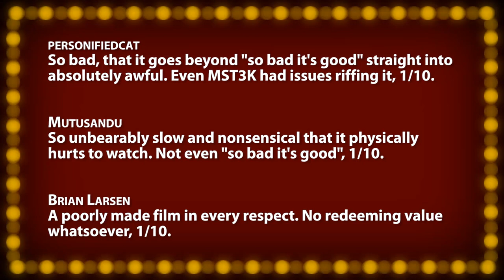Manos: The Hands Of Fate -- Movie Review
• Manos: The Hands Of Fate (1966) -- The worst movie ever made, 1/10.

Incorporating viewer comments and tweets, your host and film critic Jonathan Paula reviews everything from opening day releases, recent DVDs, upcoming trailers, and classics from years past. Along with your votes, each film is scored on the "Rate-O-Matic" for a 1-10 ranking. A "Five Word Summary" quickly encapsulates each review while "Factor Facts" highlight a film's best and worst features in ten key categories. Each "Quick Review" is an excerpt from a full episode, which air on the JPizzle1122 channel every Friday, November through May.

~~ Review Script ~~
Written, directed, produced by, and starring insurance salesman Harold P. Warren, this criminally incompetent exercise in horror saw limited released in November of 1966, but actual box office figures are unknown, if they ever materialized at all. After an embarrassing premiere, the movie wallowed in obscurity until gaining cult-like infamy when it was featured on a 1993 episode of "Mystery Science Theater 3000". Literally made on a bet between friends, this thankfully short 74-minute feature was independently financed on a budget of $19,000, and frankly, I can't believe anyone paid to have the celluloid developed. The nonsensical and infuriatingly stupid plot revolves around a vacationing family that inadvertently stumbles upon a mysterious polygamous pagan cult in the middle of the desert, where they're greeted by Torgo, a bizarre doorman servant, played by John Reynolds. The awkward and pervy character's incessant twitching and manic behavior is reportedly the result of Reynolds using LSD while filming. His drugged-out and creepy acting is certainly the most memorable aspect of this train-wreck: which will either have you laughing unintentionally, or falling asleep from boredom. The misguided but dedicated vision of Warren was filmed entirely handheld, almost exclusively with poorly framed wide shots, sans diegetic audio, and backed by music so distracting it sounds worse than a low-rent porno.  All of the actors' voices were dubbed, rather poorly in post-production by only three people: resulting in some confusing conversations where characters talk to themselves, noticeably out-of-sync as well. Beginning with unnecessarily long establishing shots, and driving footage intended to have opening credits over them - this unrated picture is intrinsically fascinating at how truly inept it is in every phase of filmmaking. Ironically, this unbearably bad movie should be applauded, as it inherently forces you to appreciate traditional cinematography that much more. Technically speaking, you couldn't produce a worse project if you rubbed excrement on the lens, and ran belching audio for 80 minutes... which now that I think of it, was actually the plot of "Disaster Movie". The extremely unrealistic and weird dialog is astonishingly abysmal, delivered by cringe worthy performances, separated by long awkward pauses, foolish jump-cuts, continuity errors, and blocking decisions that'll make your head spin. From the pointless non sequitur developments like a unrelated couple repeatedly featured making out in their car, to a hilarious scene where Torgo is seemingly massaged to death, the execution is indescribably awful, containing only enough material to last maybe 5-minutes, if it wasn't so horridly paced. In the long and storied history of cinema, never before or since has a movie been so insufferable: completely devoid of anything interesting, except unintentional quaintness. "Manos: The Hands Of Fate", "The worst movie ever made."